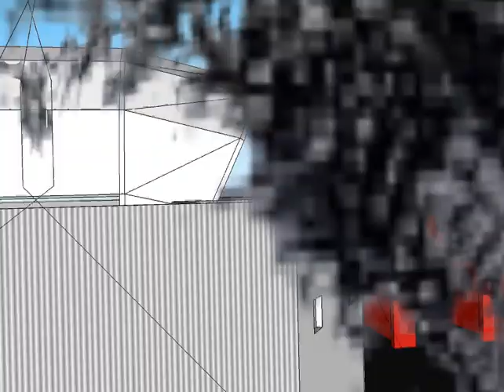Projeto 1 l Boate Móvel